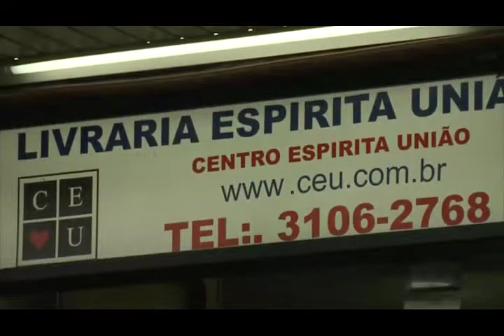Suicídio com Nena Galves e Heloísa Pires no Programa Vida além da Vida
Numero:
Entrevistador: Nena Galves
Entrevistados: Heloísa Pires
Tema: Suicídio
Data: 08/02/2020
Tempo: 26:19